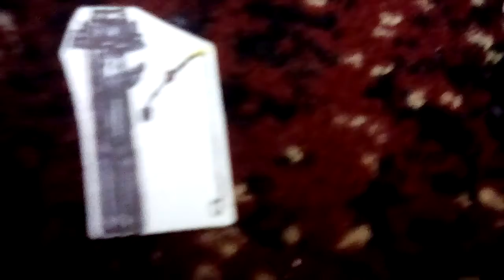The Clinton And Canton Movie Part 4381 (2019)